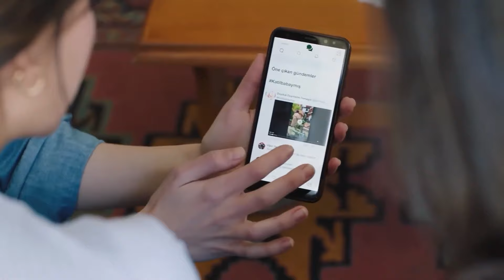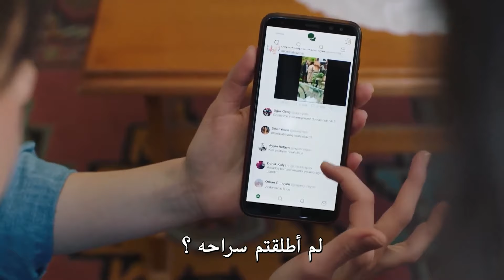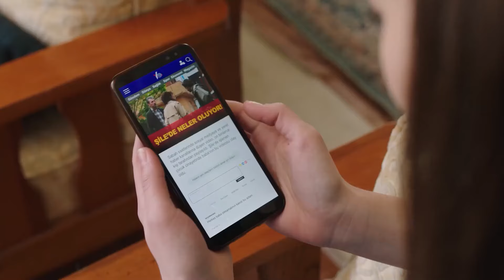شاهد مسلسل ابني الحلقة 39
حبكة المسلسل ابني هي كما يلي؛ يعيش الزوجان إلياس و مليكة أوزيورك في شيلا مع ابنتهما شيرين و ابنهما كاغان البالغ من العمر 6 سنوات. في إحدى الأمسيات، مع فرحة تلقي راتبها الأول، يشرد ذهن مليكة أثناء النظر إلى الوجهات و تتأخر عن خروج ابنها من المدرسة. كاغان الذي ينتظر والدته في حديقة المدرسة، يطارد القنفذ ويتبعه إلى حديقة. في هذه الأثناء، يوجد إيفه في حديقة أيضا. و هو ابن زينب و توغرول البالغ من العمر 12 عاما.  إيفه هو طفل لا يتواصل بشكل جيد مع عائلته و صديقه الوحيد هو ألعاب الكمبيوتر. بعد فترة، يدرك إيفه أن كاغان مفقود و ينطلق الاثنان للذهاب إلى مركز الشرطة. من ناحية أخرى، بينما كان إلياس و مليكة يبحثان عن طفلهما كاغان في شوارع شيلا في حالة من الذعر، يتلقيان نبأ بوقوع حدث أليم. بعد هذا الحدث الأليم، تحدث تغيرات كبيرة في حياة العائلتين.                                                                             الممثلون: سونغول أودن، نيهال يالتشين، جانان إرغودر، تيمور أجار، سرحات تيومان،
فياز دومان.

المخرج: غوكتشين أوستا
المنتج: كرم تشاتاي
الإنتاج: Ay Yapım